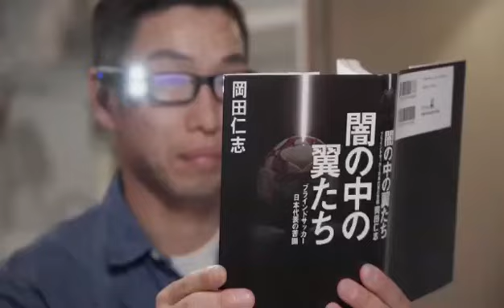technology for blind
Incredible technology from Israel. They are again on the top of innovation. This helps visually impaired to see everything as we do. The brand ambassador is Lionel Messi for Cam My Eye. An amazing innovation. Hats off to the scientists who have invented. Boon of AI 👏🏼👌👏🏼